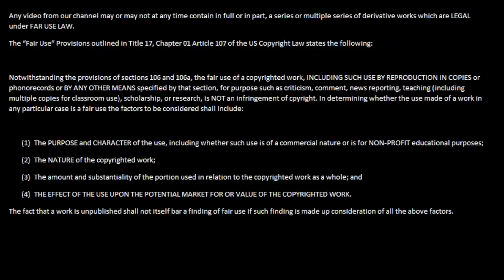Let's Play Alundra part 65 - The Final Puzzle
Zanji Kick is near the end of Alundra! We take on the final puzzles to unlock the door to face Melzas! Alundra is almost over!

Alundra was developed by Matrix Software and published in North America by Working Designs.
Opening footage is from Persona 4 Arena Ultimax.
Additional image is from Persona 4 Arena Ultimax.